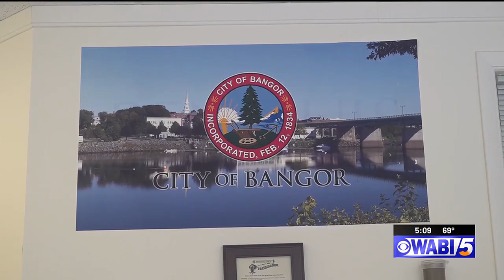Mainers head to the polls Tuesday